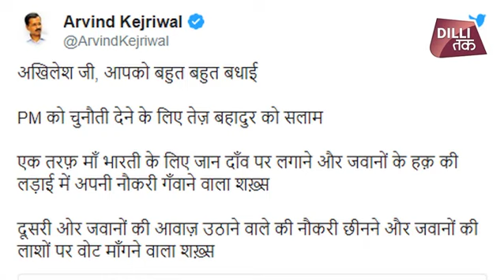PM को चुनौती देने वाले Tej Bahadur को कुछ यूं दी Kejriwal ने बधाई| Dilli Tak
महागठबंधन ने अपना मास्टरसट्रोक चल दिया है...प्रधानमंत्री नरेंद्र मोदी को उनके ही गढ़ वाराणसी में घेरने के लिए. समाजवादी पार्टी और बहुजन समाज पार्टी ने वाराणसी में बीएसएफ के पूर्व जवान तेज बहादुर यादव को मैदान में उतारा है. तेज बहादुर यादव पहले प्रधानमंत्री के खिलाफ निर्दलीय चुनाव लड़ रहे थे.आम आदमी पार्टी ने भी तेज बहादुर यादव का समर्थन किया है. दिल्ली के मुख्यमंत्री अरविंद केजरीवाल ने ट्वीट कर तेज बहादुर यादव का समर्थन किया...उन्होंने कहा कि PM को चुनौती देने के लिए तेजबहादुर को सलाम.